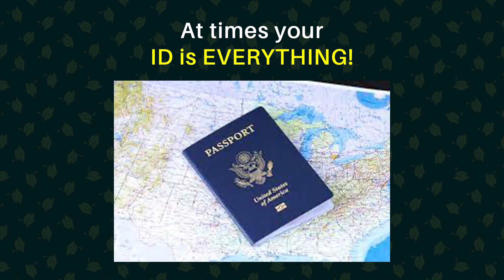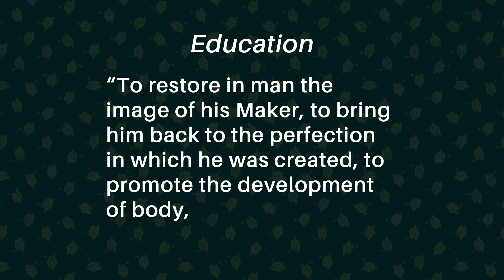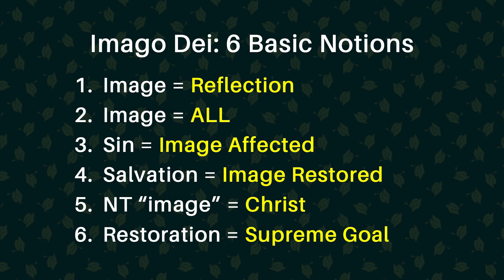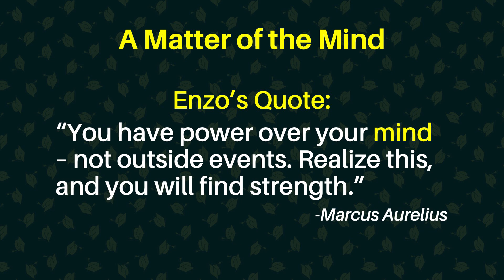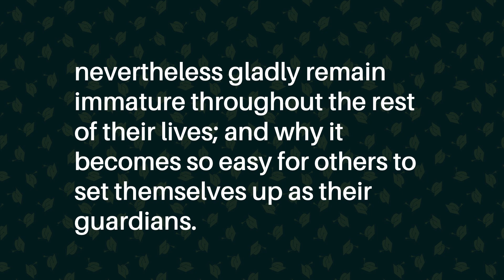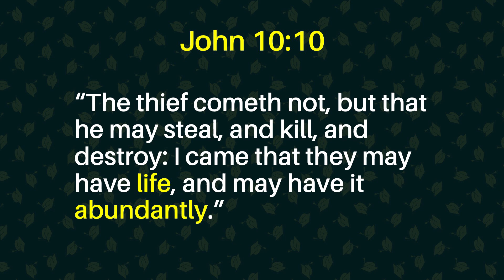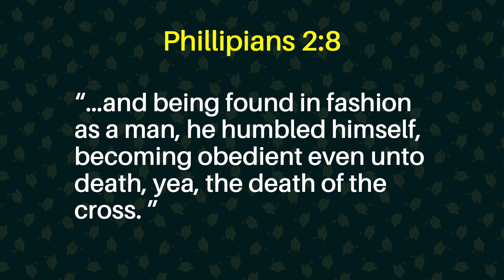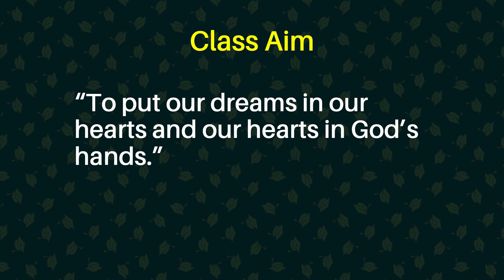Remember Your ID: The Secret is on The Wall – Andrews Academy 2023 Baccalaureate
"Remember Your ID: The Secret is on The Wall – Andrews Academy 2023 Baccalaureate" send your Connect Card, Give online and view additional service features